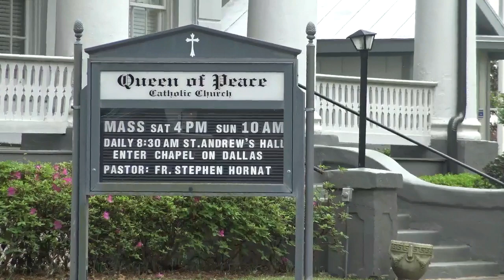ANOTHER PILLAR GONE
Another Matriach  of the Selma Voting Rights movement was laid to rest Saturday in Selma. Ms. Alice Martin West, a key behind the scenes figure in the Movement was placed in a horse drawn  was lead carraige from Queen of Peace Catholic Church in Selma down Broad Street pass the Edmund Pettus Bridge and through GWC Homes(where she lived in 1965) pass Brown Chapel A.M.E. Church from where each of the 1965 Marches